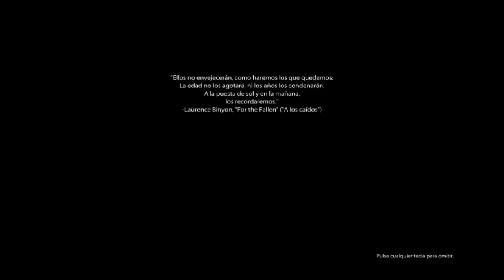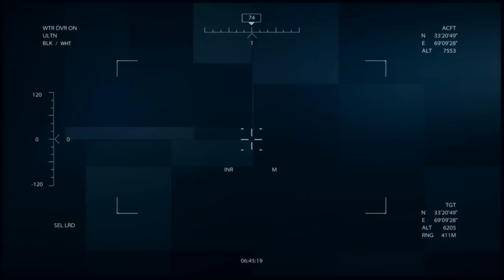¿Qué Demonios Es? Medal of Honor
Raeven se parte la cabeza (o la de otros) intentado explicar qué demonios es el Medal of Honor